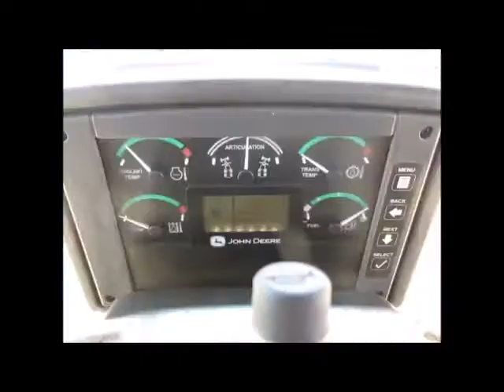Sold! 2007 John Deere 670D Motor Grader Hyd Ripper A/C 14' bidadoo.com